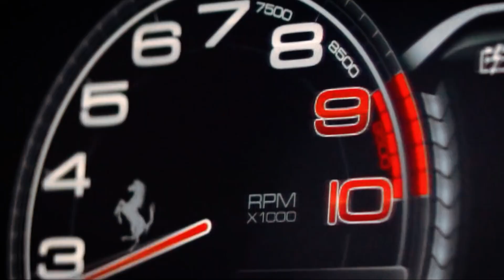Most EXPENSIVE Things Owned by Keanu Reeves | Celebrities Edition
He is Baba Yaga. He is the Boogeyman. He is Neo. In real life, he is keanureeves.
The accomplished actor is worth over three hundred and sixty million dollars so he can afford crazy expensive luxury we can only drool about!
Keanu Reeves is an aficionado of two- and four-wheelers. His love for bikes has manifested in the form of ARCH Motorcycle, a company founded by him a decade ago, which turns out high-end custom-made motorcycles.

At the heart of the ARCH 1s sits the 124ci, high-torque ARCH / S&S V-twin engine, complemented by an ARCH-designed exhaust system. The chassis combines a steel mainframe with a machined-billet aluminum subframe to create a unique performance architecture that gives the 1s intuitive handling and power delivery. Carbon fiber is used extensively throughout the 1s, providing a lighter, more agile riding experience. But don't take my word for it, let's dive right into the most expensive things owned by Keanu Reeves!

About Business Empire
🎥 Videos about Luxury, Cars, Wealth and more!
🎨 Written, voiced and produced by Business Empire